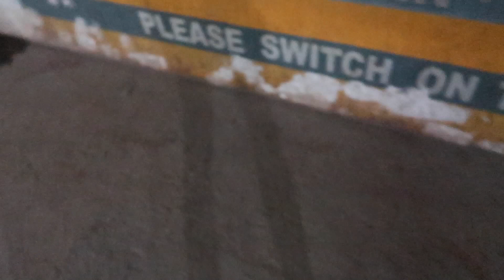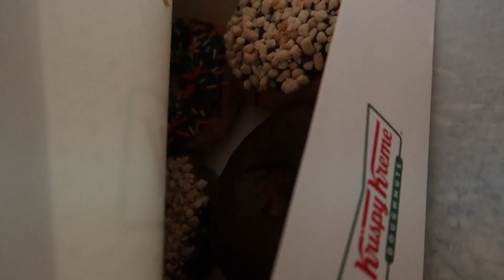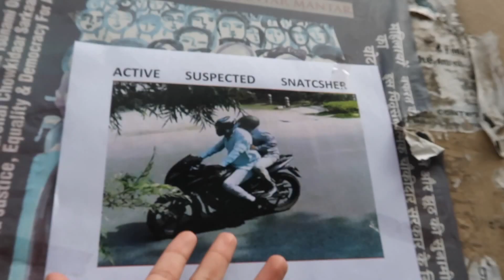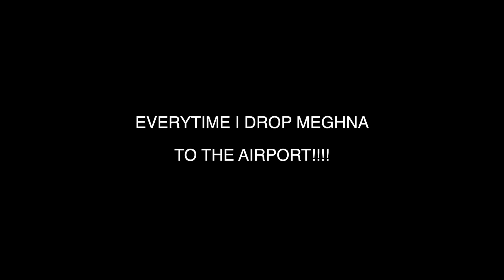GOT PUSHED ON THE FOOTPATH!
So I stole something from someones house and got pushed by my own friend and got hurt, was that karma or just pure rage?

Find it our in this VLOG.